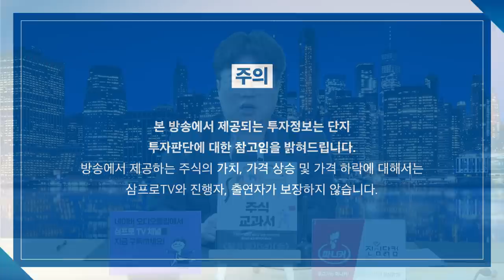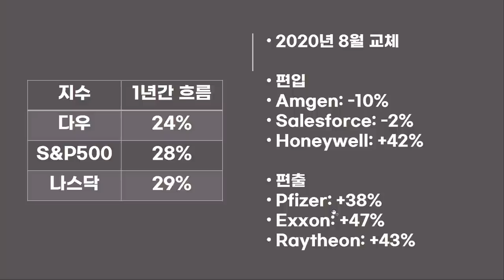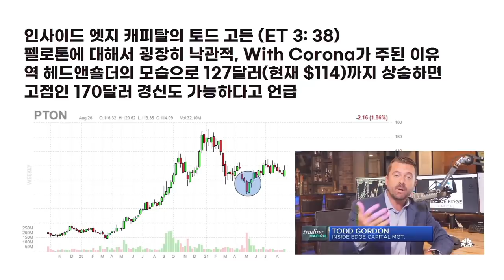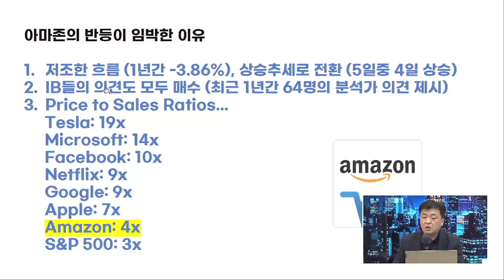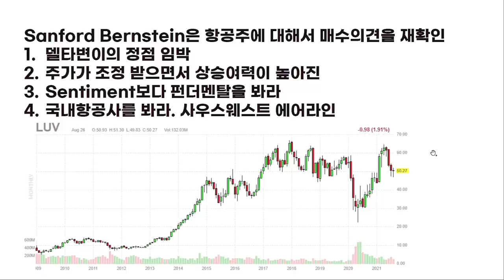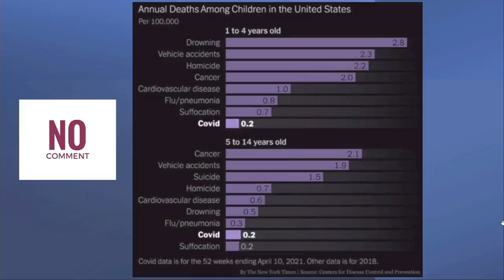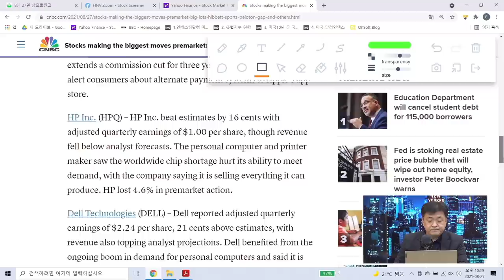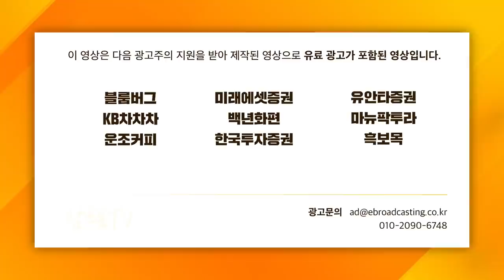[글로벌 개장시황] 애플의 놀라운 주주 친화 정책과 반등 임박한 아마존 f. 미국주식에 미치다 장우석 본부장